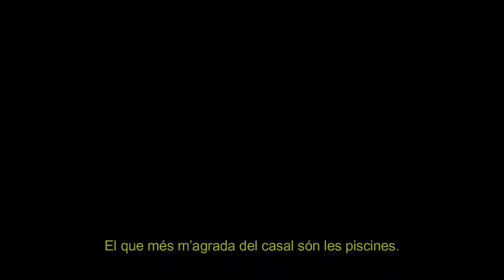Uns 5.250 infants gaudeixin d’activitats de lleure educatiu a l’estiu amb una beca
Els casals i colònies d’estiu de la Fundació Pere Tarrés han acollit enguany un total de 5.249 infants de famílies en situació de vulnerabilitat en el marc de la campanya “Cap Infant Sense Colònies” a Catalunya i Mallorca. Aquesta és la resposta més gran que ha atorgat l’entitat en tota la seva història, cosa que constata que s’ha incrementat el nombre de famílies en situació de vulnerabilitat arran de la pandèmia de la covid. D'altra banda, més de 40.000 persones han participat aquest estiu d'alguna activitat de la Fundació Pere Tarrés.